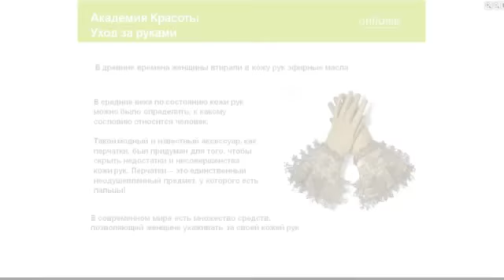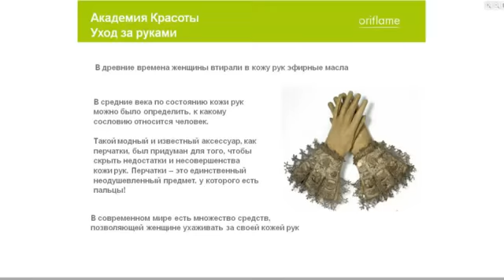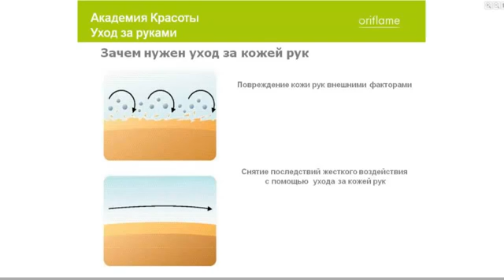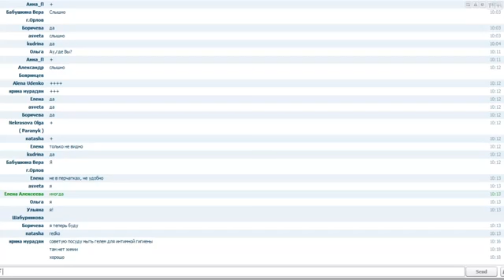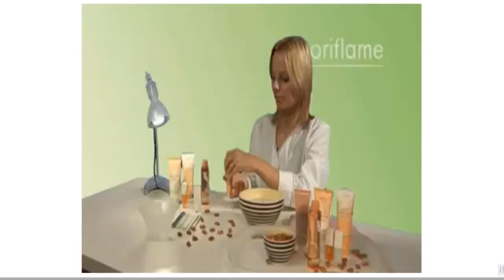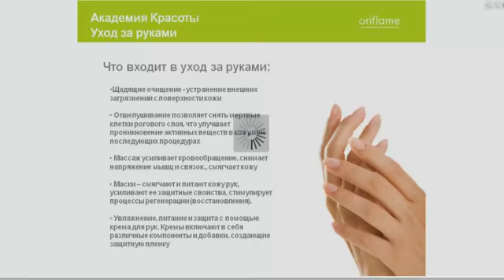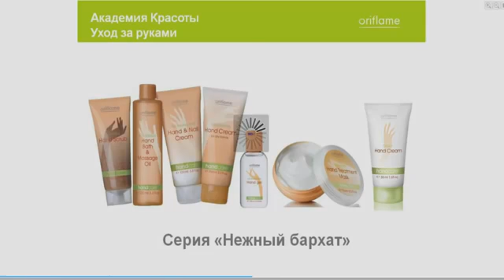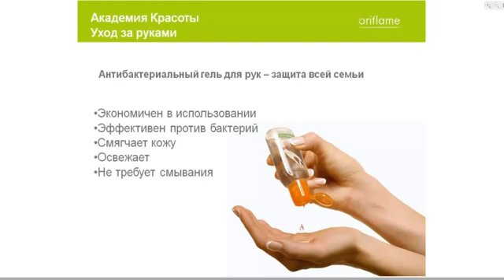Уход за ручками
Комплексный уход за руками средствами от "Орифлэйм"